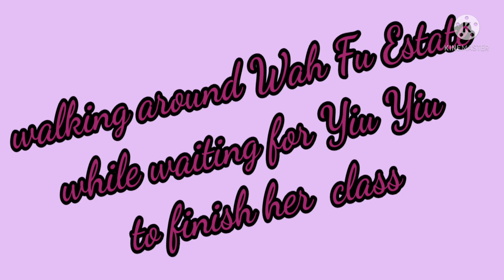part of my daily routine/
nice view along Wah Fu Estate kung saan may training alaga ko sa Heep Hong Society para sa batang may especial needs